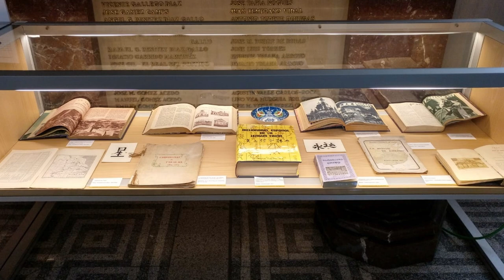7. Diego de Pantoja, música barroca en la ciudad prohibida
Mateo Ricci y Diego de Pantoja fueron los únicos Occidentales en la ciudad prohibida. Una de las grandes contribuciones de Diego de Pantoja al mestizaje cultural Hispano-chino fue la música.